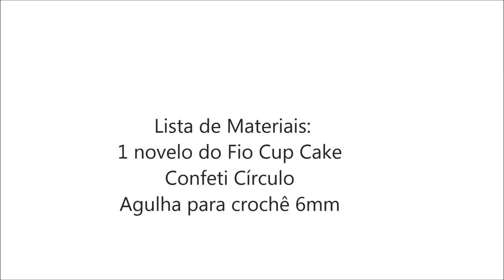Gola em Crochê Torçida Confeti passo a passo Prof. Simone Eleotério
Gola em Crochê Torçida passo a passo